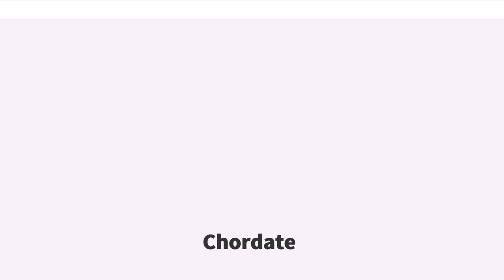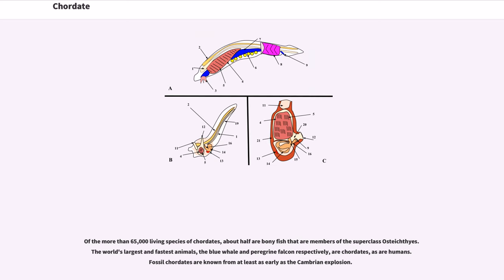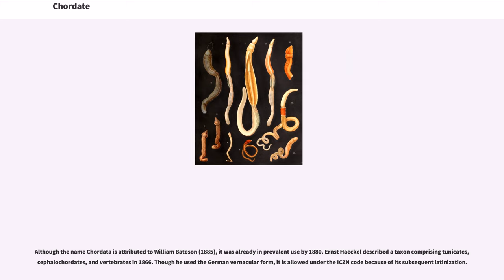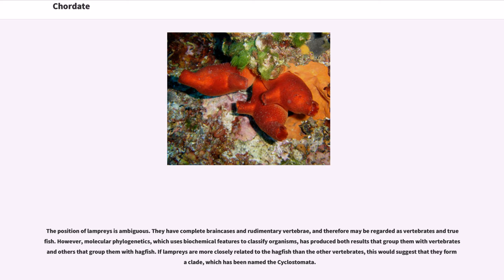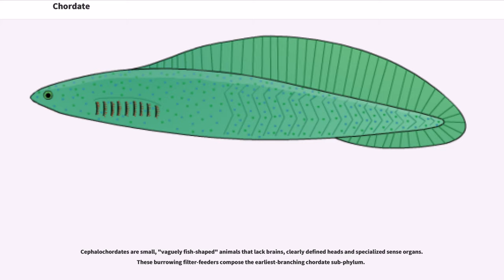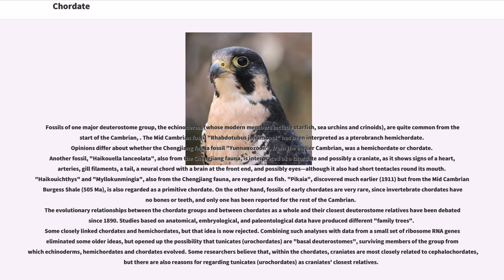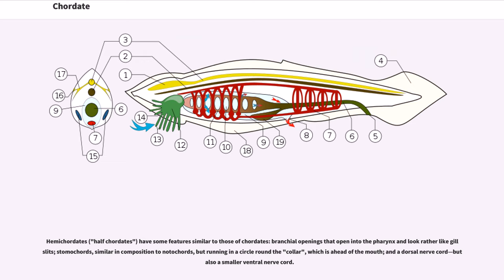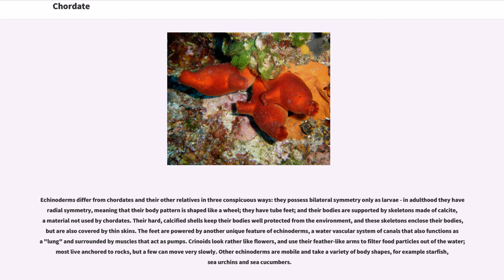Chordate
A chordate () is an animal belonging to the phylum Chordata; chordates possess a notochord, a hollow dorsal nerve cord, pharyngeal slits, an endostyle, and a post-anal tail, for at least some period of their life cycle. Chordates are deuterostomes, as during the embryo development stage the anus forms before the mouth. They are also bilaterally symmetric coelomates with metameric segmentation and a circulatory system. In the case of vertebrate chordates, the notochord is usually replaced by a vertebral column during development.

Taxonomically, the phylum includes the following subphyla: the Vertebrata, which consists of fish, amphibians, reptiles, birds, and mammals; the Tunicata, which includes salps and sea squirts; and lastly the Cephalochordata, which includes the lancelets. There are also additional extinct taxa such as the Vetulicolia. The Vertebrata are sometimes considered as a subgroup of the clade Craniata, which is consisting of chordates with an already formed skull; the Craniata and Tunicata compose the clade Olfactores.

Of the more than 65,000 living species of chordates, about half are bony fish that are members of the superclass Osteichthyes. The world's largest and fastest animals, the blue whale and peregrine falcon respectively, are chordates, as are humans. Fossil chordates are known from at least as early as the Cambrian explosion.

Hemichordata, which includes the acorn worms, has been presented as a fourth chordate subphylum, but it now is usually treated as a separate phylum. The Hemichordata, along with the Echinodermata (which includes starfish, sea urchins, sea cucumbers, and crinoids), form the Ambulacraria, the sister taxon of the Chordates. The Chordata and Ambulacraria form the superphylum Deuterostomia, composed of the deuterostomes.

Attempts to work out the evolutio...